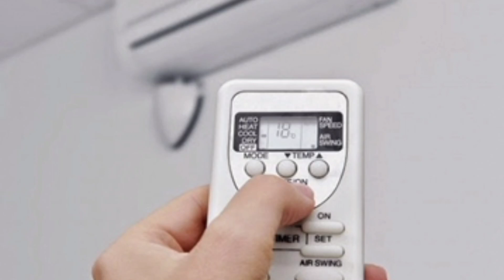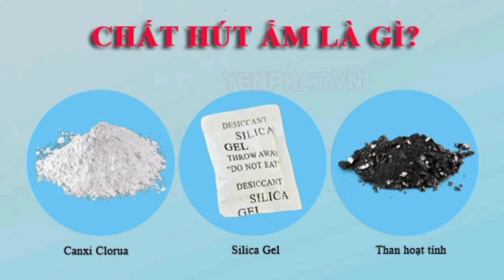10 CÁCH ĐỂ "CHỐNG CHỌI" QUA NHỮNG NGÀY TRỜI NỒM ẨM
👉Chúng tôi đã và đang làm việc với 100% tâm thế để tạo ra 100% chất lượng sản phẩm, mang đến cho các bạn sự đảm bảo về chất lượng với những Videos Clip hay, sự ủng hộ và yêu mến của các bạn là niềm an ủi lớn nhất đối với chúng tôi, và là niềm vui, hạnh phúc nhất. Xin cảm ơn các bạn rất nhiều